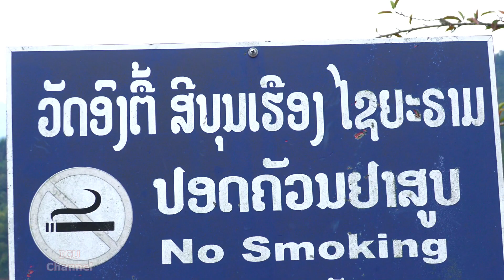Ncig Teb Chaws 2022 Ep.16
Ncig Xeev Huam Phas Pt.10